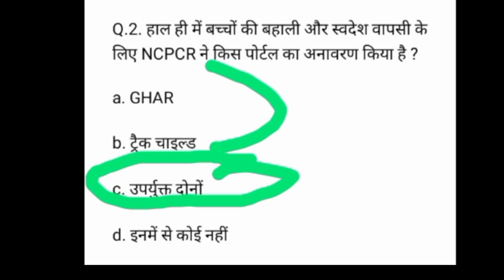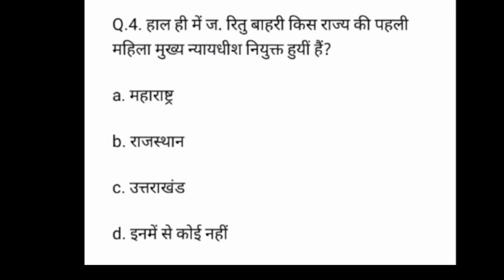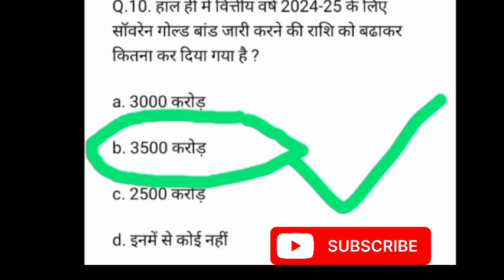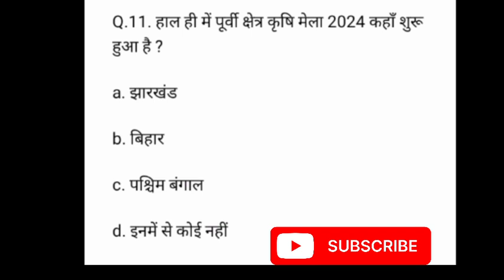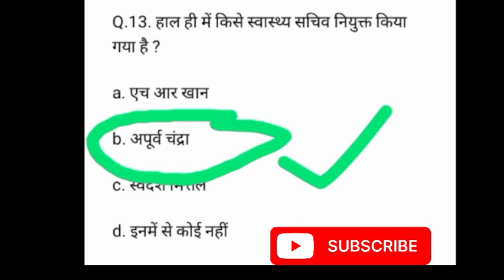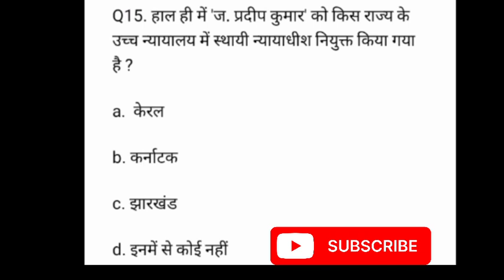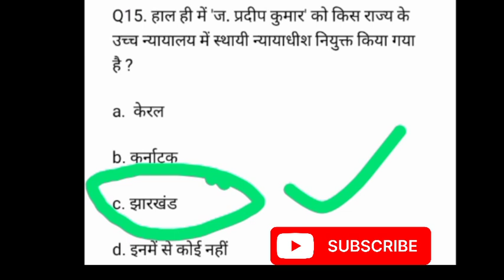currentaffairs February 2024 Current Affairs | Daily Current Affairs | Current Affairs In Hindi